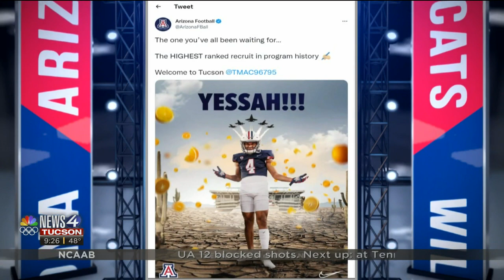Top recruit Tetairoa McMillan signs with Arizona Football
Make it four players from Anaheim Servite who are heading to Jedd Fisch's UA program. Tetairoa "T-Mac" McMillan opted out of his commitment to Oregon after Mario Cristobal's departure and will instead follow teammates Noah Fifita, Keyan Burnett and Jacob Manu to Tucson.